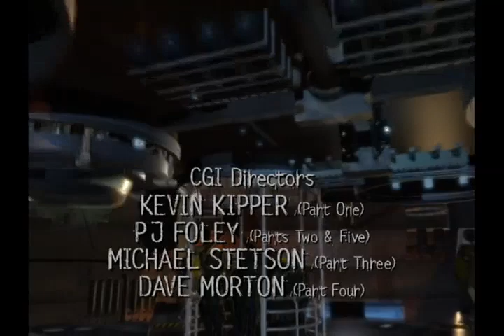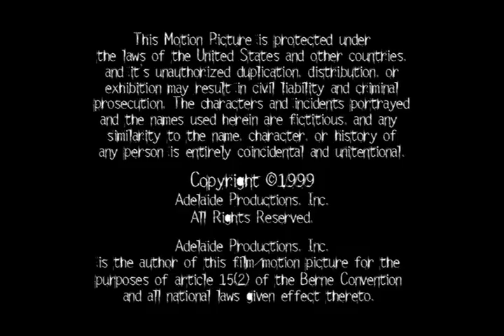Roughnecks Starship Troopers Chronicles: Ep. 1 | Freefall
The very first episode of the RSTC series, first episode of the first campaign "Pluto". This episode is called "Freefall".